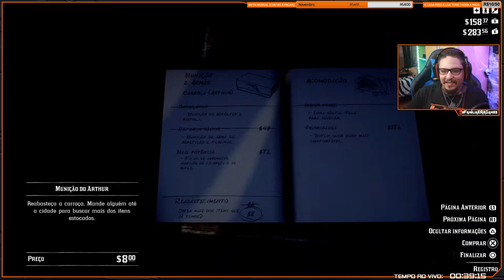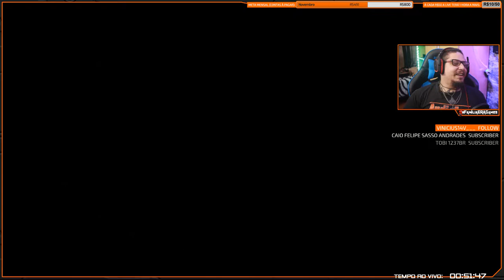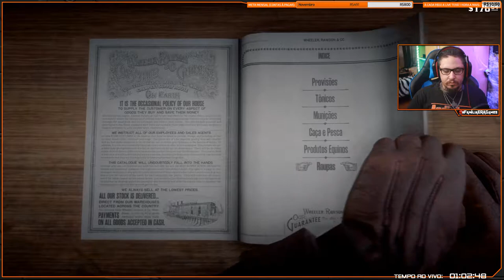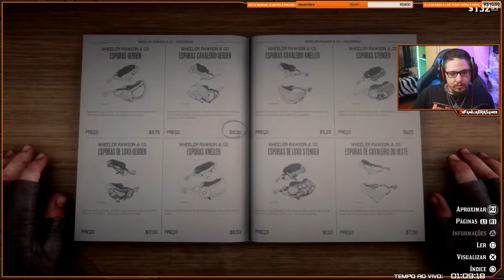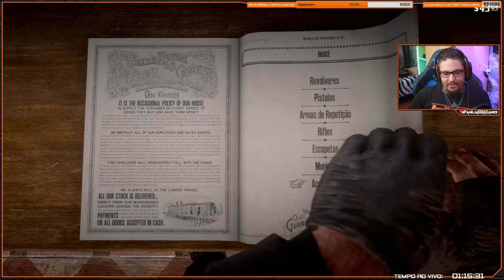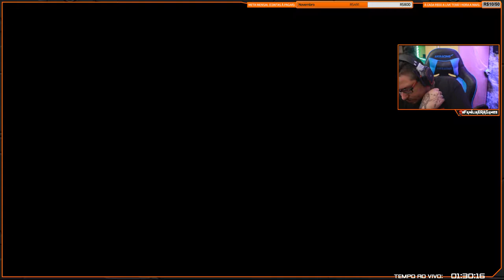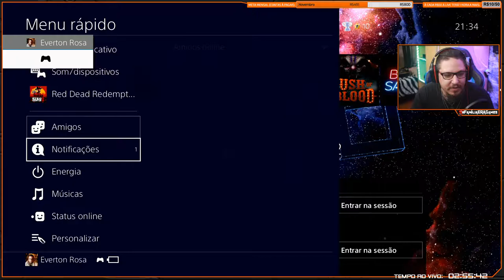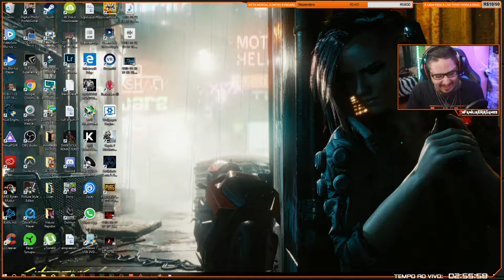Red Dead Redemption II - Virei pombo Correio [Parte 7]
MUITO OBRIGADO

Setup:

Configurações do PC:
i7 4770
GTX 1060 6gb
12GB RAM